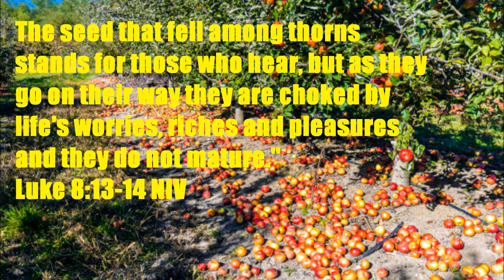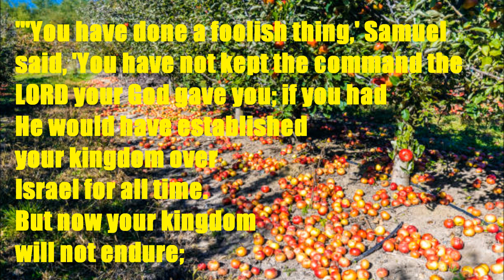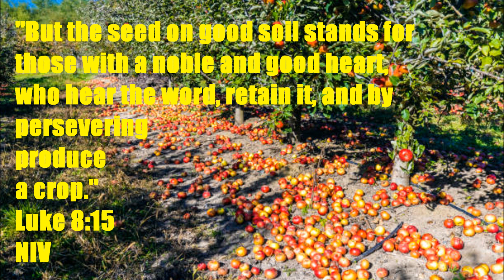Daily Message 08022023 - Ever-growing And Productive Zeal For The Lord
THEME: Waning  zeal for the Lord. SCRIPTURAL FOUNDATION: 1 Samuel 8:19-20, 9:15-17, 13:14-15; Luke 8:13-15.